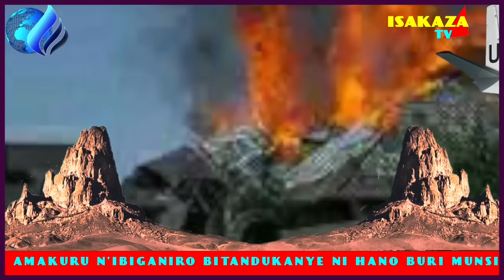UBU TUVUGANA M23 IGOSWE N'UMURIRO🚨ABA M23 BOSE 60 BISHWE BISOKE🔥REBA VIDEO ITARASIBWA🔥NIMIRAMBO PE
ISAKAZA TV : ni umuzindaro w'ukuli n'itangazamakuru rizira kubogama. nk'izina ryacu, dusakaza ibitarakugeraho. ngo irivuga burya ntirivugirwa ubusa n'iyo ritaraza rikavugwa ngo burya riba riri munzira. dusoma ibyanyuze mubitangazamakuru kandi tukakugerera kubitinywa. ibi ntibivuze ko turi radio cyangwa tereviziyo ziba kumurongo wa cishwaha. oya oya rwose ntibikabe, turi ijwi nyakuri rizira umupaka wa editorial cyangwa ibindi. tugamije guha abatwumva ibyo bakennye.no guha agaciro ijwi rivugira uwabuze kivugira twubaka urwanda.
ubusesenguzin'ubucukumbuzi bwacu bwibanda kuri
politics,
entertainment,
economics,
na health